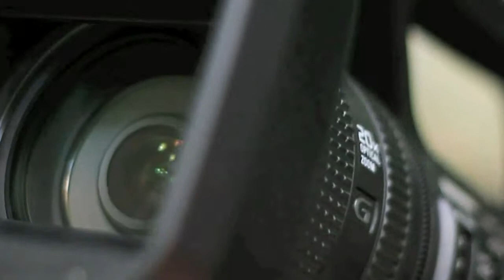TV IGARASSU) Peça por Peça a Tv Igarassu faz o melhor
Igarassu agora tem sua TV WEB . Conectada ao Mundo Virtual e ao Canal 20 da TV NET Recife. Dentro da programação " VIVER PERNAMBUCO" na NETnews.